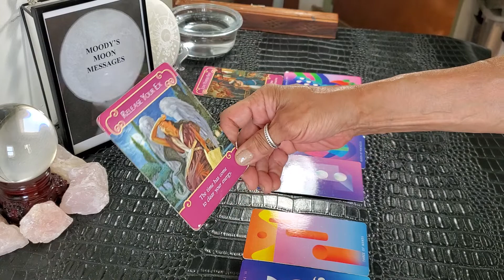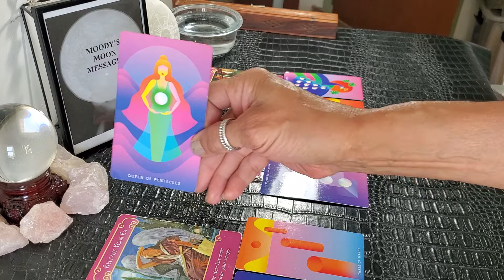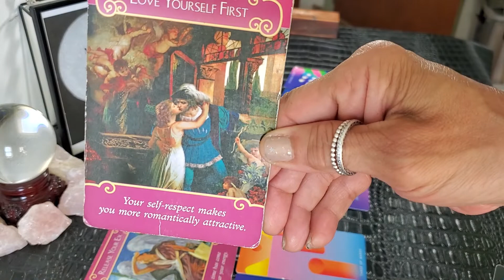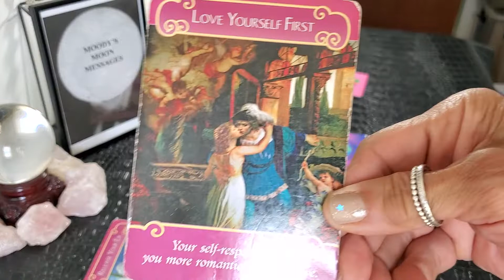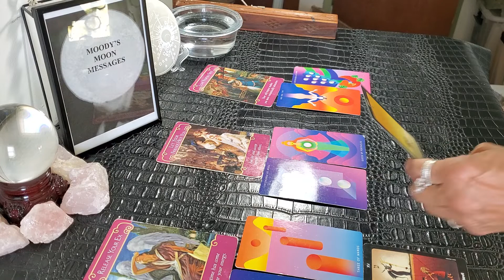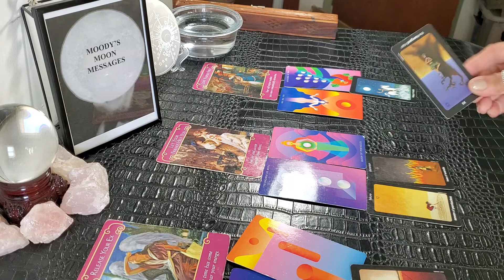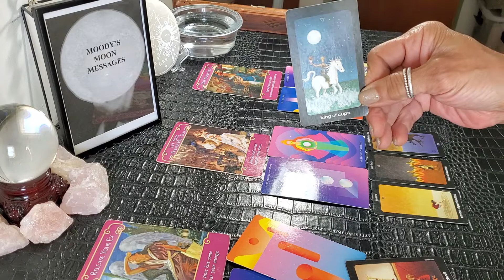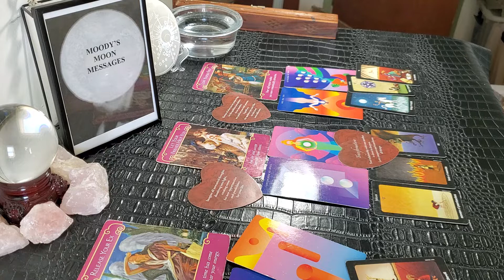Gemini♊❤️‍🔥Twin Flame❤️‍🔥 Important Message! By Choosing To ❤️‍🔥YourSelf You Win🌖Waning Gibbous🌖In ♊